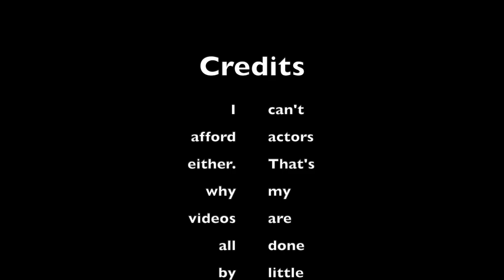Kamala uses actors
Two public appearances where actors are used instead of regular town residents.